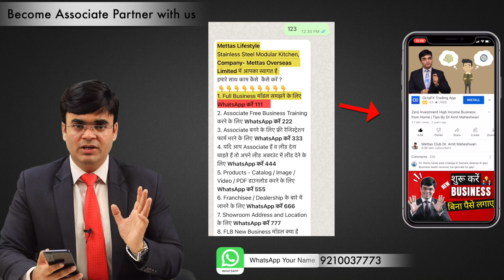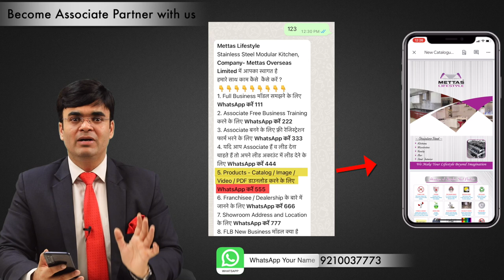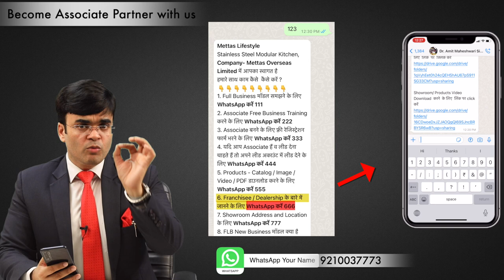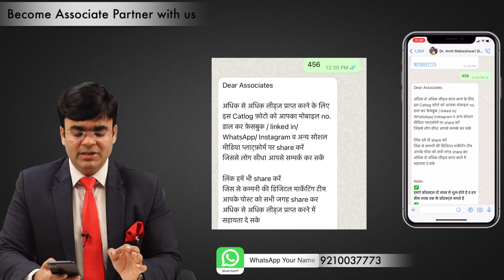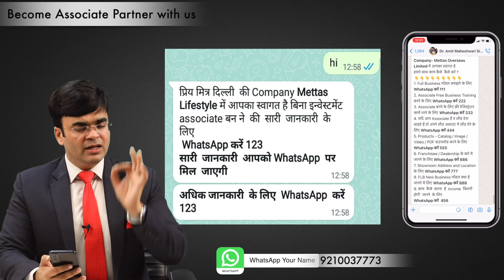High Income Business Opportunity | निवेश हमारा Income आपकी